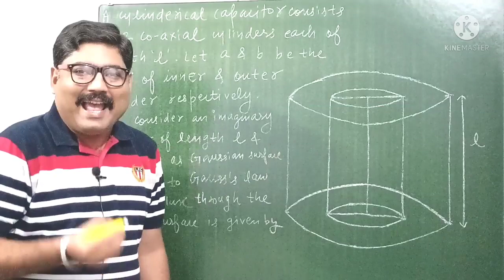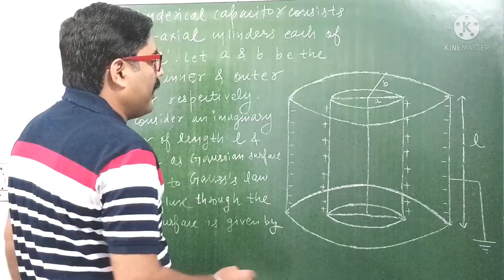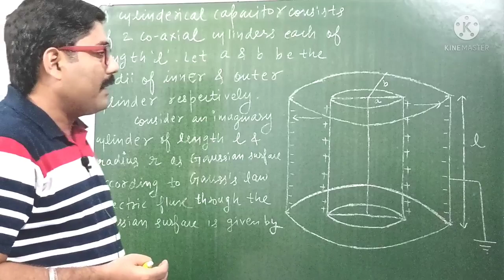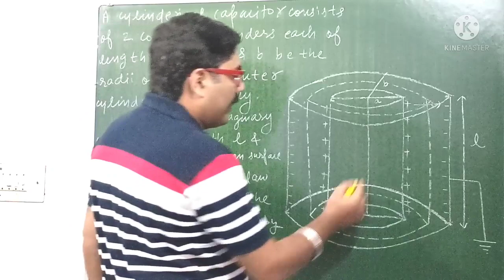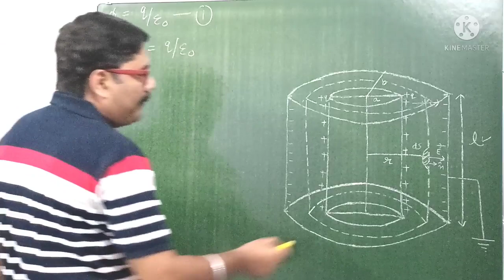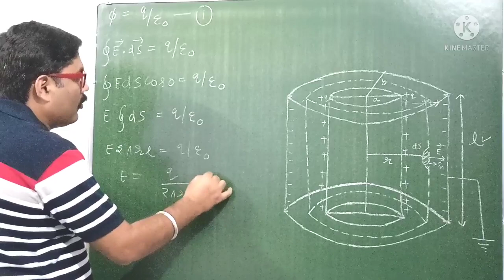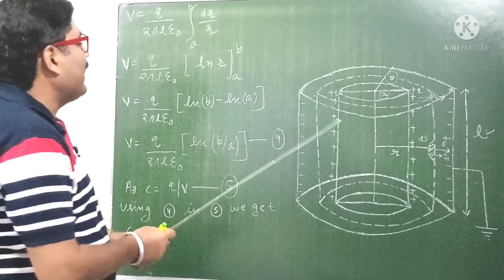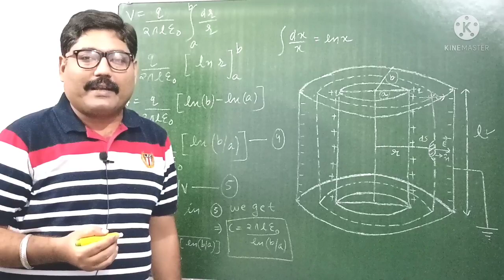CAPACITANCE OF A CYLINDRICAL CAPACITOR || WITH EXAM NOTES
THANKS.